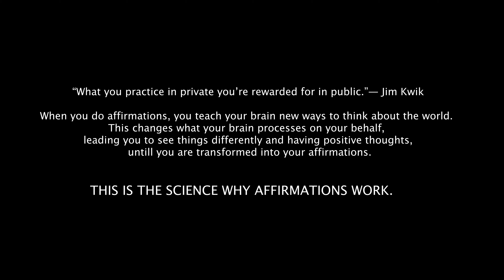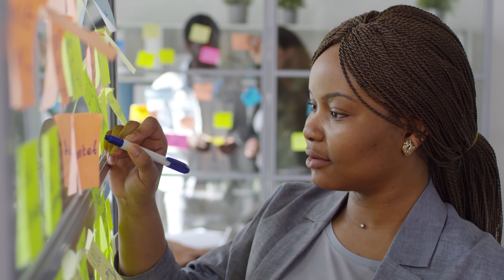POWERFUL POSITIVE AFFIRMATIONS for Success, Wealth, Happiness & Love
Listen first in the morning and last thing at night. This affirmation will transform your mind, making you attract success, wealth, health, and love.

Listen to my podcast to learn about your growth journey.

Get a FREE copy of my ebook, Minding Your Business- Tips For Exponential Growth in Life.

Recommend this video to those who you think might benefit from positive affirmations.